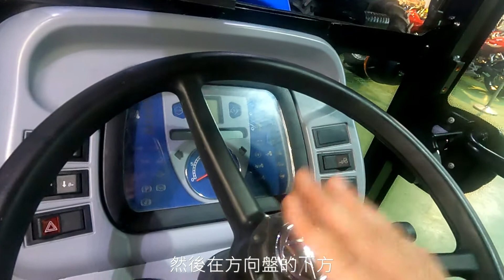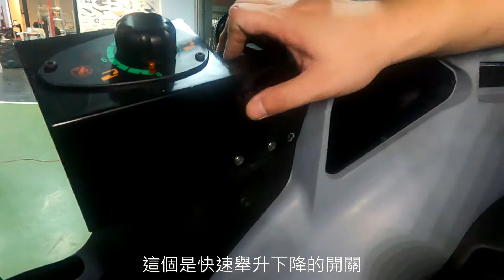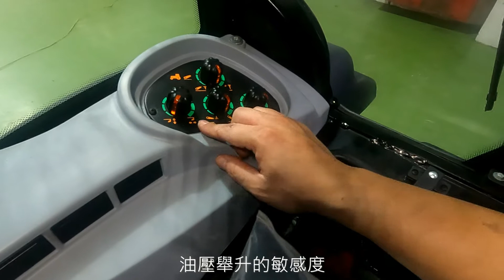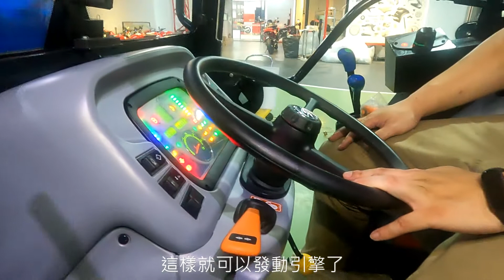NewHollad新荷蘭 - "T4.95 N" - 車輛保養與操作安全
碩文新荷蘭 NewHollad
此車輛為T4.95 N
介紹車輛各項詳細的保養內容與操作安全
➤公司地址 : 嘉義縣太保市北港路二段105巷50號